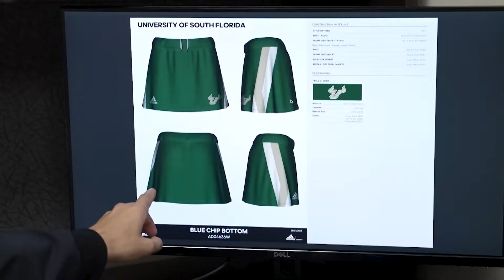HornsUp Feature: Mindy McCord and USF Women's Lacrosse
USF Women's Lacrosse Head Coach Mindy McCord talks about what drew her to South Florida, the upcoming National Signing Day and more.